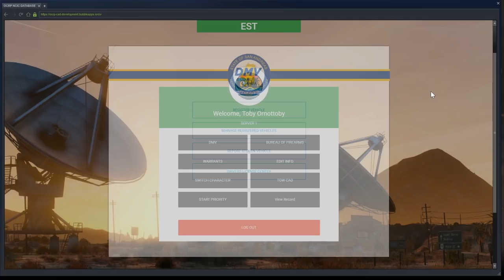CivRyan ROBBED Me!! (Civilian) OCRP #104 | GTA V Roleplay!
Featuring Special Guest CivRyan!

Computer Specs *at time of recording*:
8Gb DDR4 2400MHz RAM
Zotac Nvidia GTX 1080 TI Blower 11GB GPU
120Gb SSD + 3.5TB HDD

Suggestions?